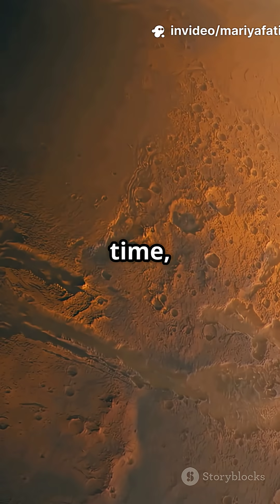Mars: The Lost Planet That Once Looked Like Earth | Mind-Blowing Space Fact#Mars#Planet#Earth#shorts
Mars: The Lost Planet That Once Looked Like Earth | Mind-Blowing Space Fact

Mars history#Mars facts#why Mars died magnetic field solar system facts
space shorts#science storytelling
Why Mars lost its atmosphere
Did Mars have oceans?
Mars core stopped spinning explained
Mars magnetic field story
Mars vs Earth real facts
Life on Mars truth
Mars science short video

What if I told you Mars wasn’t always a dry red desert? This 60-second space story reveals how Mars once had oceans, Earth-like temperatures, and the potential for life until one thing went terribly wrong. Discover how its core stopped spinning, its magnetic shield vanished, and the entire planet lost its atmosphere.
If you love space, science, and mind-bending facts, this is for you! 🌍🔭

did you know that why are more than 5000 crocodiles are living in a most dangerous place under a nuclear power plant the real survival story of crocodiles if you want to know it click on the given link below and check the video